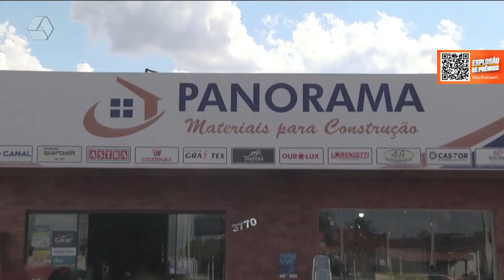Pulseira de Prata 21/01/2022